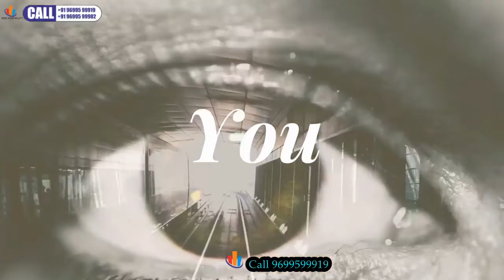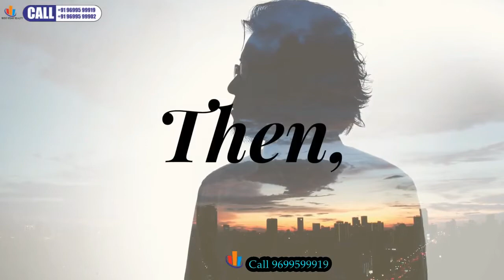Call 9699599902: JUHU 3BHK 4BHK,Chandak Ideal Apartments, Gulmohar Road, JVPD Scheme, Juhu, Mumbai